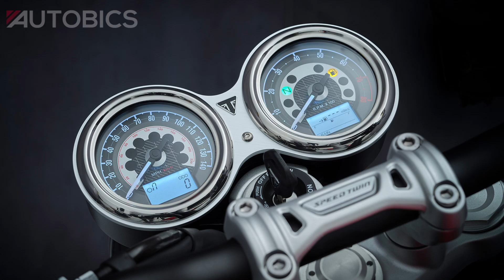2021 Triumph Speed Twin - First Look - Images | AUTOBICS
With the perfect combination of character, style and genuine sports performance, the new Speed Twin is significantly updated for 2021 with higher performance, better handling, enhanced technology and even more premium custom style and detailing.